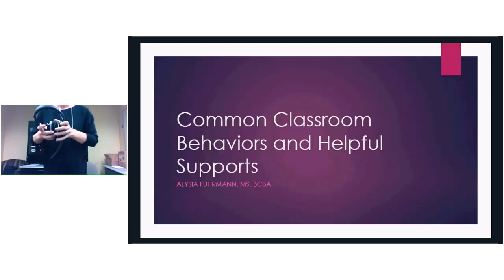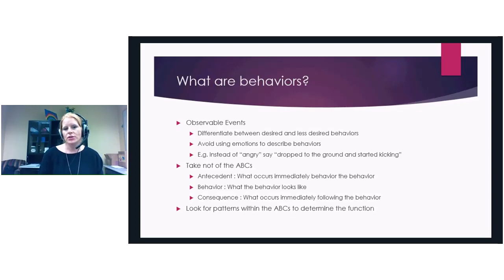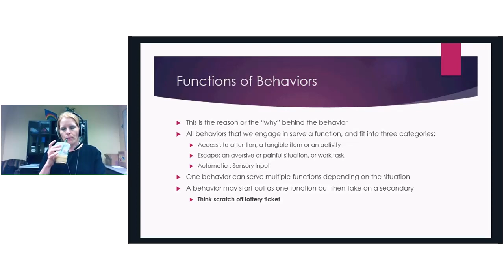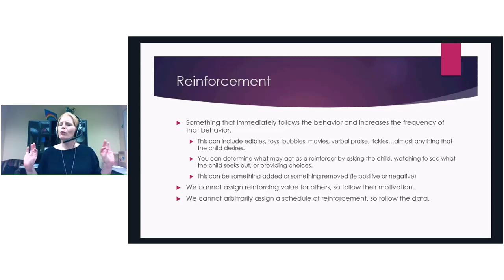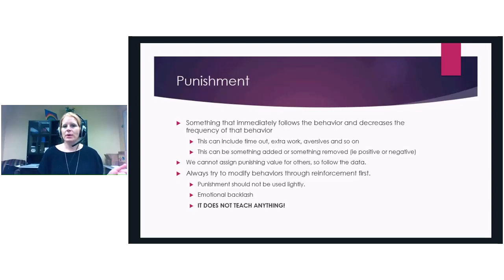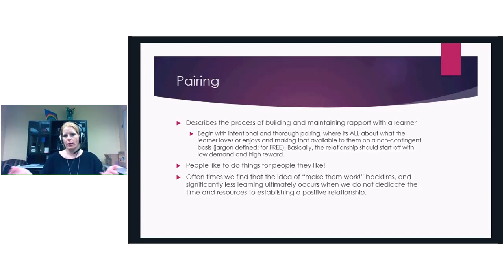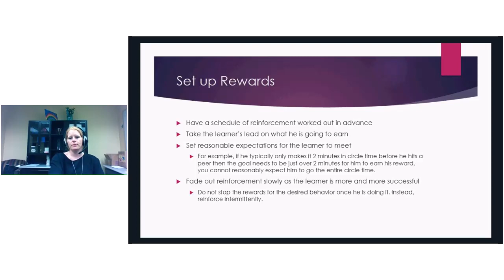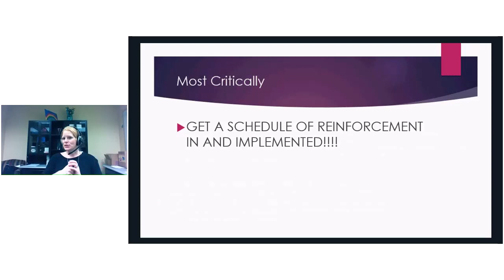Common Classroom Behaviors and Helpful Supports Thursday, May 10, 2018 8 03 51 PM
Common Classroom Behaviors and Helpful Supports
by Alysia Fuhrmann,
Executive Clinical Director
Board Certified Behavior Analyst
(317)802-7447